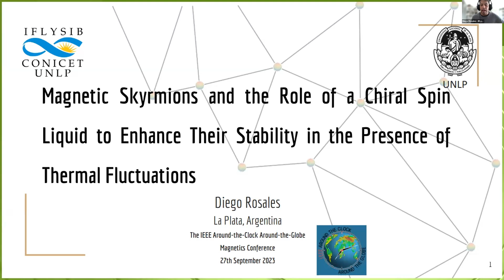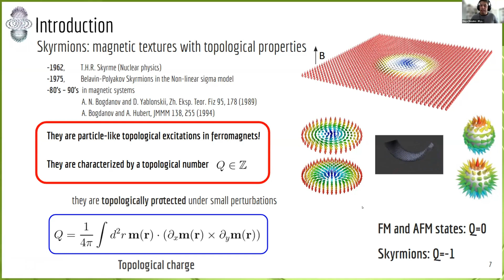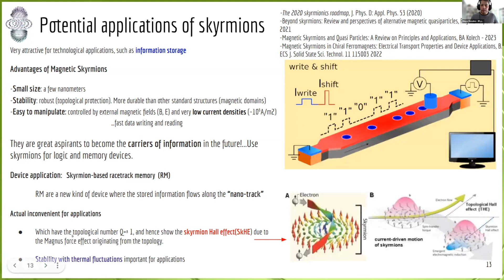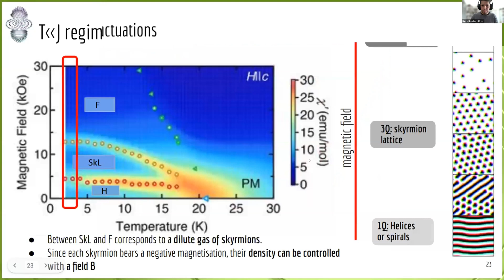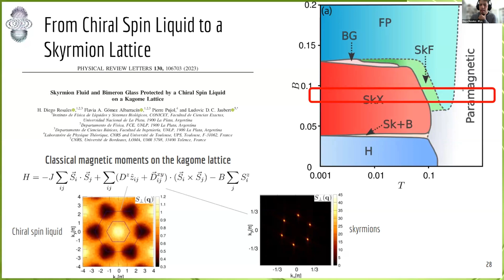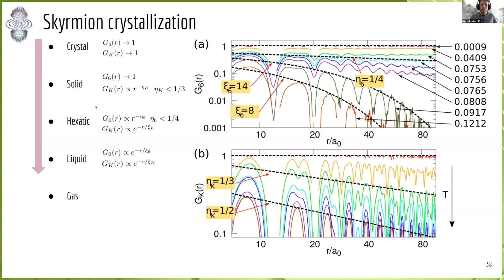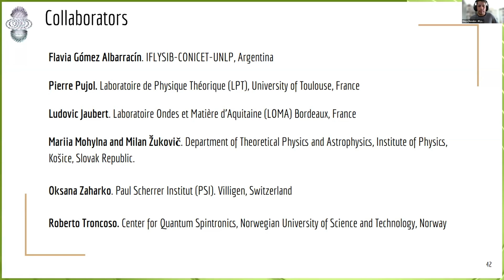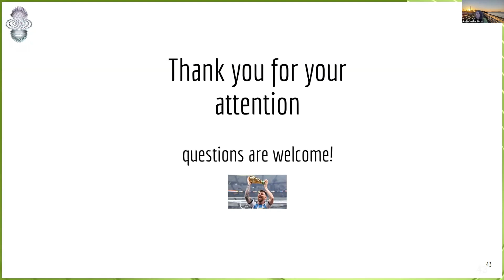H. Diego Rosales: Magnetic Skyrmions and the role of a Chiral Spin Liquid to enhance ... (Invited)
2023 IEEE AtC-AtG Magnetics Conference Session 10
H. Diego Rosales, Institute of Physics of Liquids and Biological Systems, Argentina

Title: Magnetic Skyrmions and the role of a Chiral Spin Liquid to enhance their stability in the presence of thermal Fluctuations

0:00 Speaker Introduction
0:02:01 Magnetic Skrymions and the Role of Chiral Spin Liquid to Enhance their Stability in the Presence of Thermal Fluctuations
0:02:24 Plan of the talk
0:03:32 Before the intro
0:05:19 Introduction
0:06:42 First Observation: MnSi
0:07:23 Observations in real space
0:07:41 A lot of materials hosting skyrmion spin textures.
0:08:40 Potential applications of skyrmion
0:11:29 A new opportunity: Studying Antiferromagnetic Skyrmions
0:12:38 How to obtain a skrymion lattice?
0:14:21 Thermal Fluctuations
0:15:13 J is larger than T regime. Evolution with B
0:16:12 Is it possible to “see” this evolution with T?
0:17:05 Chin Spin Liquids and Cooperative paramagnets
0:18:04 From Chiral Spin Liquid to a Skrymion Lattice
0:21:25 Skrymion Crystallization
0:22:42 Bimeron Glass
0:25:35 Summary and conclusions
0:27:22 Q&A